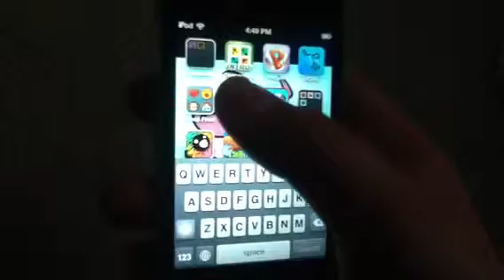Quick little iPod glitch